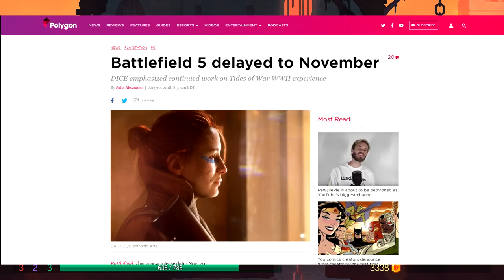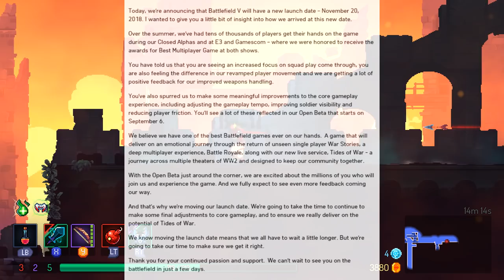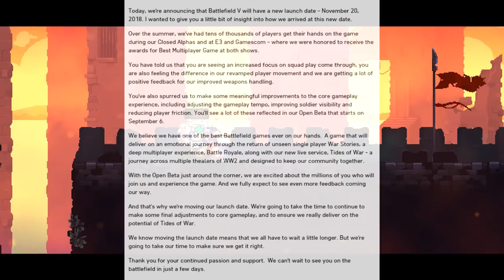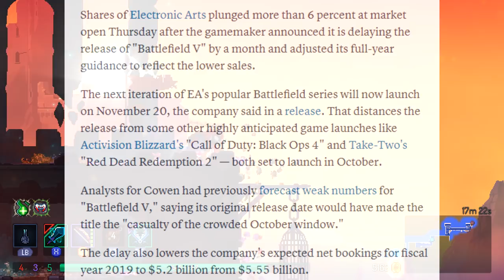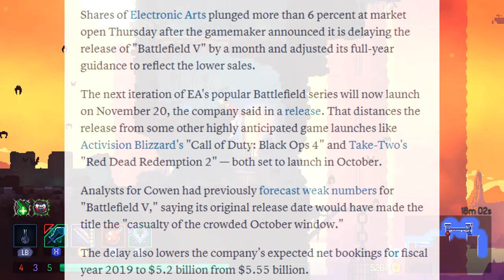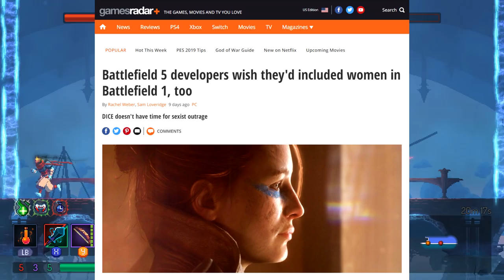Battlefield 5 Delayed by EA after "Weak" Pre Orders and Fan Backlash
EA and DICE have delayed Battlefield V until November 20th and as a result their stock price has plummeted 10% in one day. This is obviously a desperate attempt to prevent BF5 from being a complete failure and only adds weight to the idea that Battlefield 5 preorders are actually over 85% lower than Black Ops 4. Things are not looking good for the once great FPS gone SJW. Let me know your thoughts.